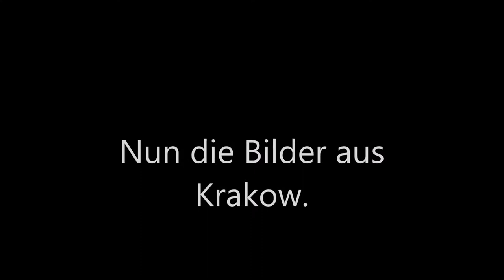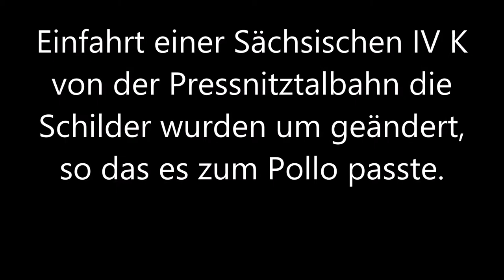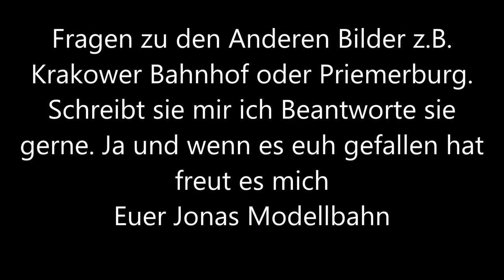Pollo Fackelwanderung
Wir sind heute bei Güstrow in Krakow und Mesendorf und In Lindenberg unterwegs. Ton Pruissen einer Bekanntesten Eisbahnfilmer war bei der Fackelwanderung auch mit dabei. Er ist auf den Bildern unschwer zu Erkennen er läuft mit Mikofonen und Kopfhörern rum.